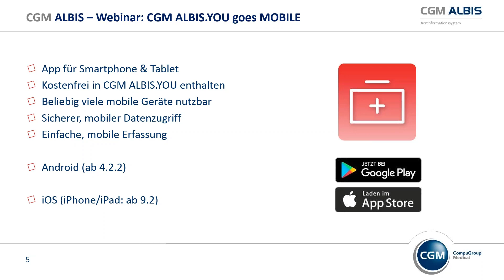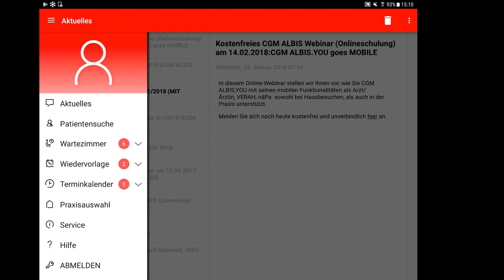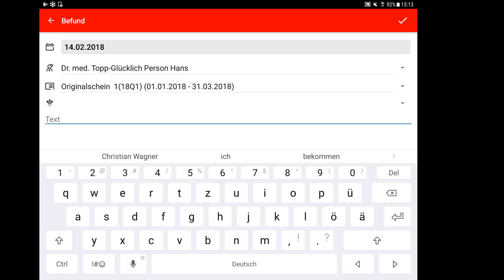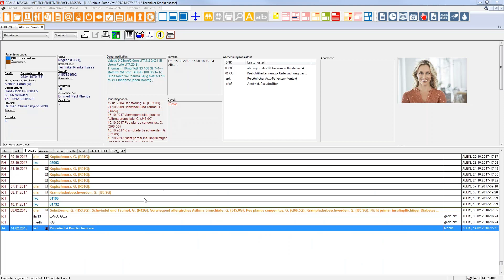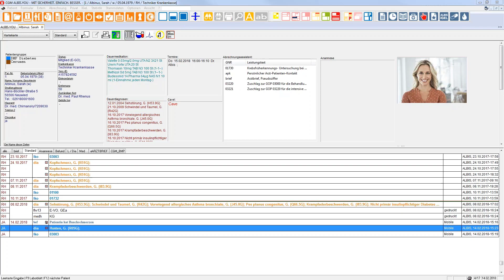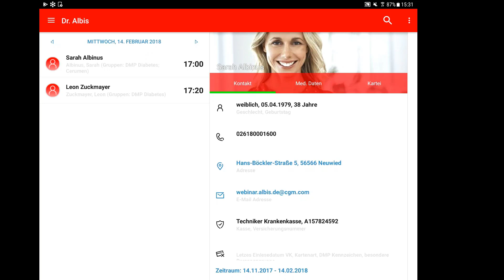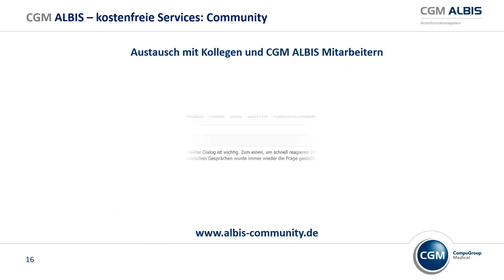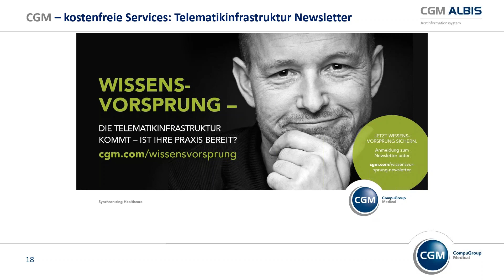CGM ALBIS YOU goes mobile (App für Ärztin/Arzt, VERAH®, NäPa für den Hausbesuch)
Vorstellung von CGM ALBIS.MOBILE, der App für CGM ALBIS.YOU Anwender. Sie unterstützt Sie als Ärztin/Arzt, VERAH®, NäPa beim  Hausbesuch.